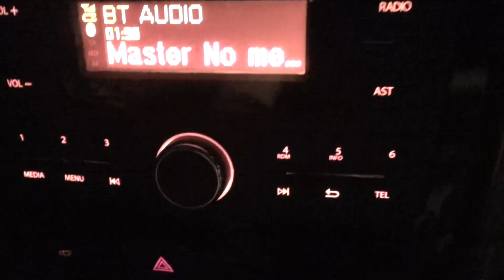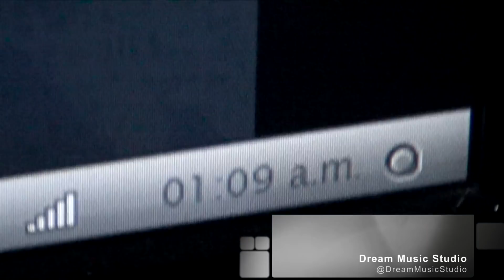Que Hacemos Antes de LANZAR Una Canción ? | Episodio 1 ✓ (JM The Producer Vlogs)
Vlogs JM The Producer ®.